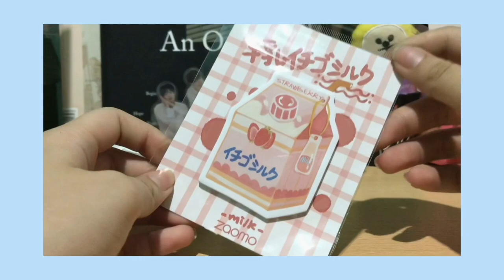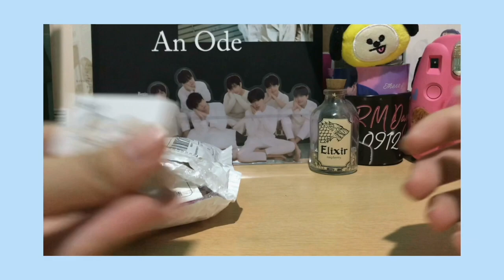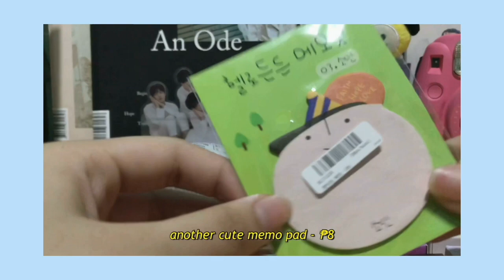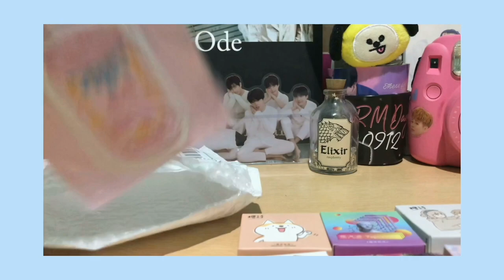2019 shopee stationery haul (philippines) | allybujo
hello! here's my smol shopee stationery haul. all of these are for 262 pesos only (free shipping fee voucher applied) so i really recommend buying from muhan.ph from shopee. there are other cute items as well! shop link will be here below. don't forget to like & subscribe for more journaling-related videos!

video editor: inshot, vllo & imovie pro